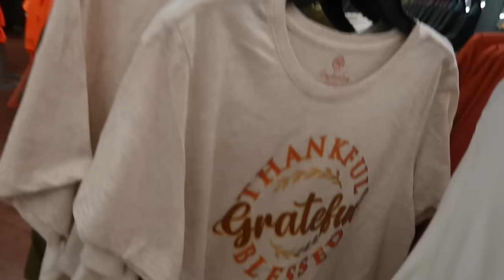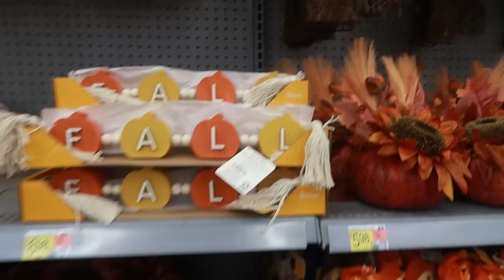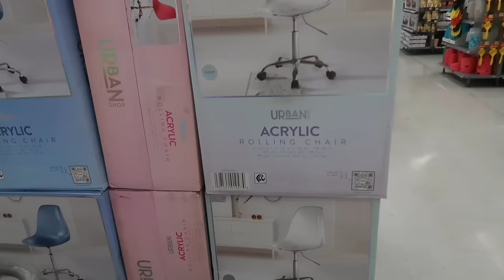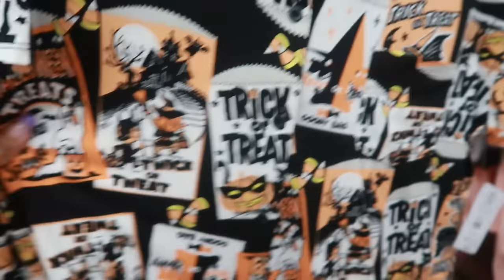WALMART * NEW ARRIVALS * FALL/HALLOWEEN 2024